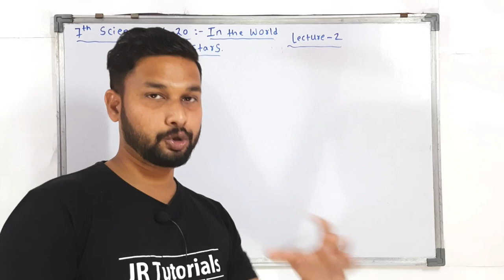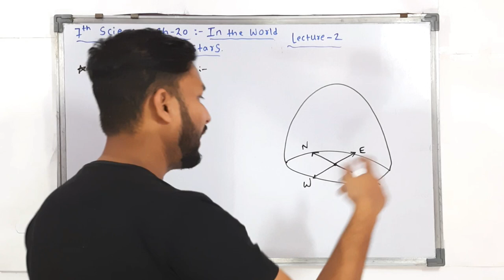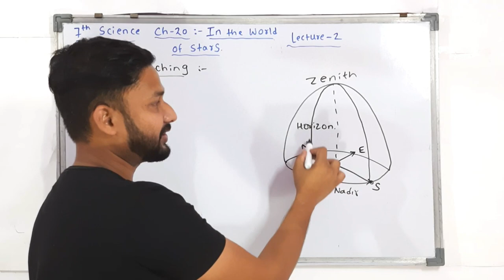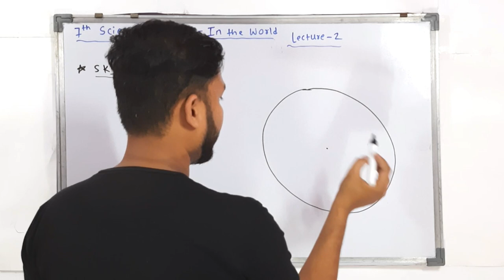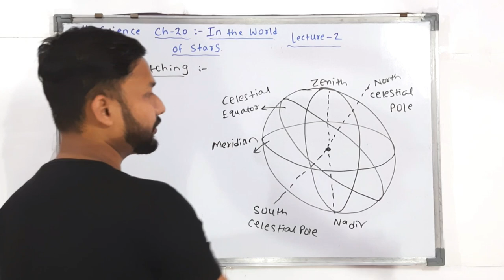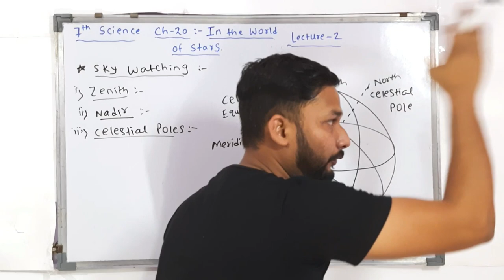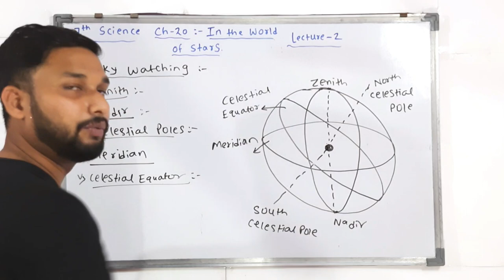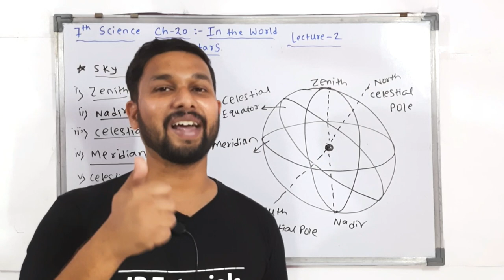7th Science | Chapter 20 | In the World Of Stars | Lecture 2 | Maharashtra Board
Hi Everyone.
In this Video You will get the Lecture videos of 7th Science Chapter 20  In the World Of Stars  Lecture 2   by rahul sir maharashtra board.